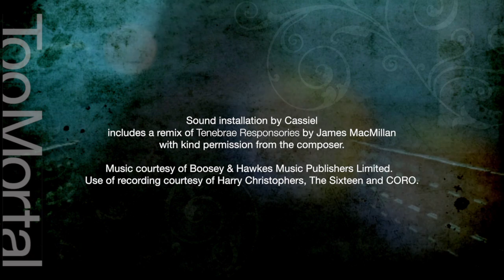TooMortal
A beautiful, mesmerising work for historic churches